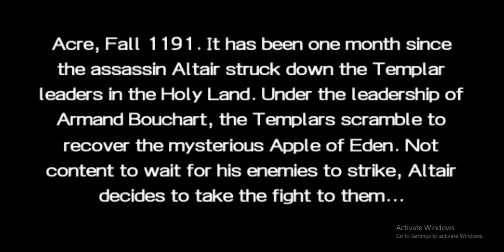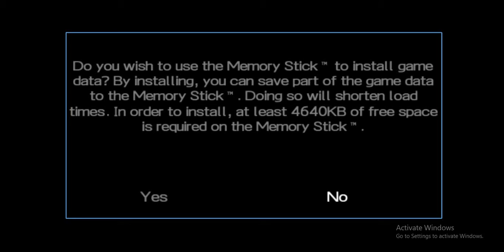(Assassin creed bloodlines) psp on pc. (Part 1)